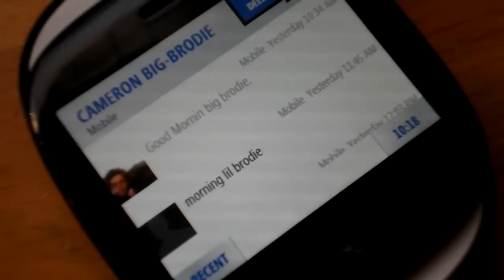Life Can Be Art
I always wanted to make a video like this, Taking just simple moments in life, and shinning then under a new light. I know this is VERY different from anything i've done before. Hope you liked it!

Heres some fun facts:
- I didnt do my hair (spike it up) for this video, this is actually what my hair looks like when i first wake up.
- I mixed the song myself.
- the 2011 is my graduation hat thingy, it hangs on my celling fan.
- the text is from my Bigbrode Cameron, you may have seen him in a past video :)
- Buddy shares a part in this video, he's too adorable. haha.
- the weird silver circle thing is my "Lady Bug." its an iPod speaker :)
- the Christmas stitch was from a friend a few years ago
- Lilo and Stitch is my all-time-favorite disney carton.
- I miss tony.
- that app is called "Spawn Glow"
- if you have a medicine cabinet with a mirror on the front, you can do the same effect.
- i love plasma globes!